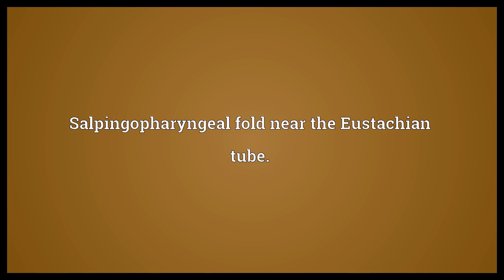Salpingo- Meaning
Video shows what salpingo- means. Mesosalpinx: pertaining to the Fallopian tubes.. Salpingopharyngeal fold near the Eustachian tube..  Salpingo- Meaning. How to pronounce, definition audio dictionary. How to say salpingo-. Powered by MaryTTS, Wiktionary